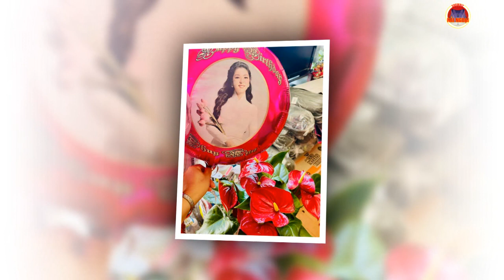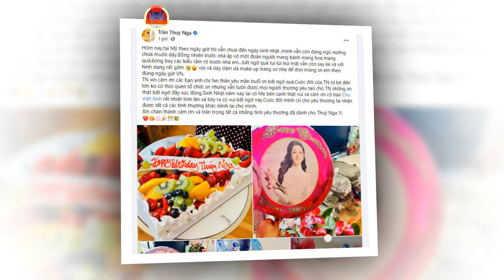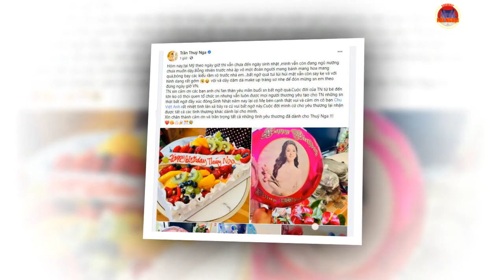Kim Ngân xuất hiện trên phố giữa tin bị Gia Nguyễn đuổi đi, Thúy Nga nhận món quà sinh nhật bất ngờ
thúy nga, kim ngân, kim ngân xuất hiện, gia nguyễn, gia nguyễn đuổi kim ngân, thúy nga bất ngờ,
thuy nga, kim ngan, kim ngan xuat hien, gia nguyen, gia nguyen duoi kim ngan, thuy nga bat ngo,